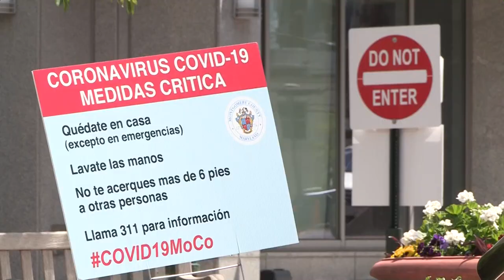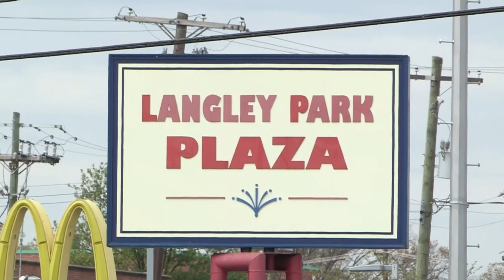Unas 22 millones de personas pidieron el subsidio en EUA en cuatro semanas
Más de 5,2 millones de personas solicitaron la semana pasada el subsidio por desempleo, llevando a 22 millones la cifra de quienes han iniciado en EUA el trámite en cuatro semanas, según informó este jueves el Departamento de Trabajo.

¡Visítenos!